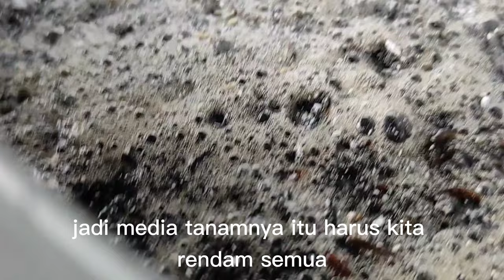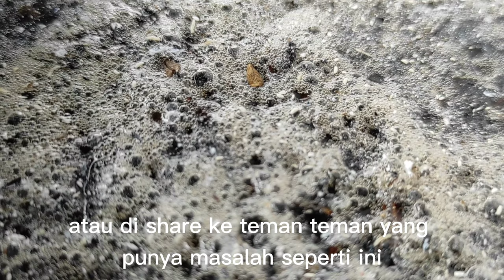Penyebab Strawberry Mati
Salah satu penyebab strawberry mati karena adanya hama, di video kali ini kita akan membahas salah satu hama yang sering menyebabkan strawberry mati..
Terima kasih..